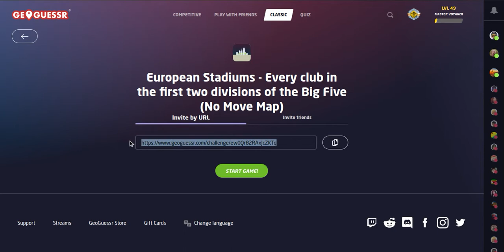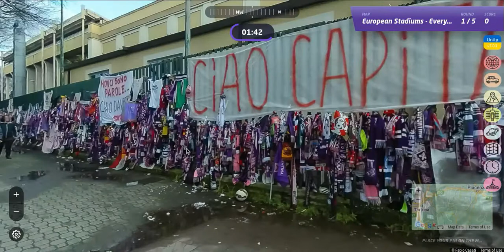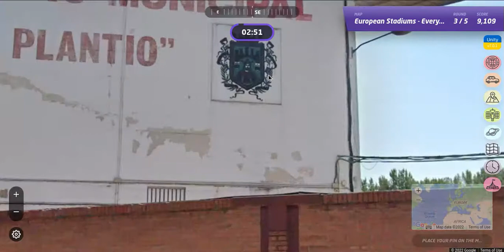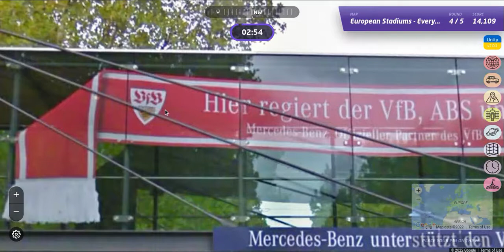European Football Stadiums GEOGUESSR game played by American [PLAY ALONG]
Come join the journey on All Over The Map.  We play European Stadiums - Every club in the first two divisions of the Big Five (No Move Map) by Ce-Kateur

DISCORD:  All Over The Map # 8436